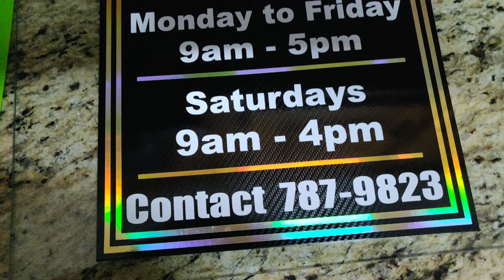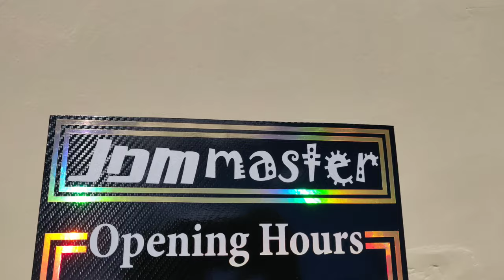Custom PVC Signs. BLACKBEARD CUSTOM DESIGNS